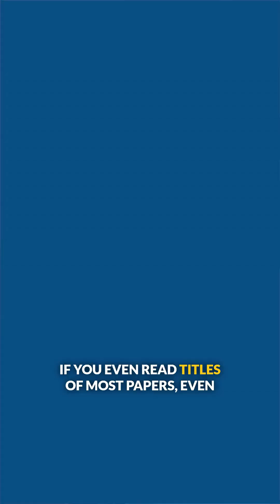We know English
Aimee Pugh Bernard, PhD, discusses the barrier of scientific jargon towards public understanding of science.

Excerpt from Immune Booster 16 - Teaching and communicating immunology with Aimee Pugh Bernard

Cindy speaks with Aimee Pugh Bernard from University of Colorado about her career and her passion for teaching and communicating immunology to the public.